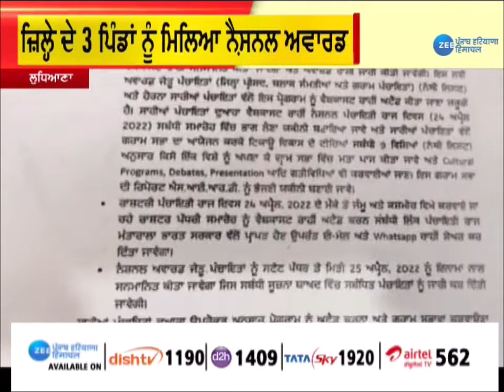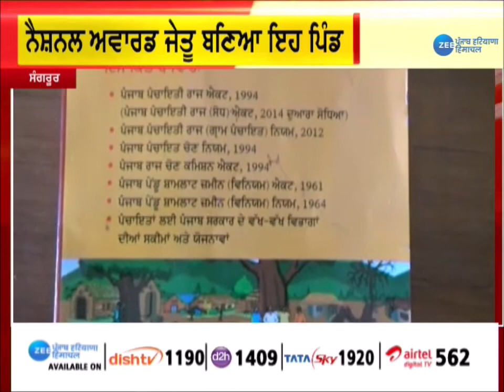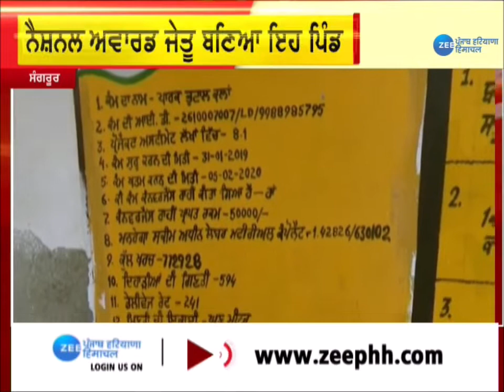Good Morning Punjab: CM Bhagwant Mann ਦੀ ਦਿੱਲੀ ਫੇਰੀ | Punjab News | LIVE Bulletin | Zee PHH